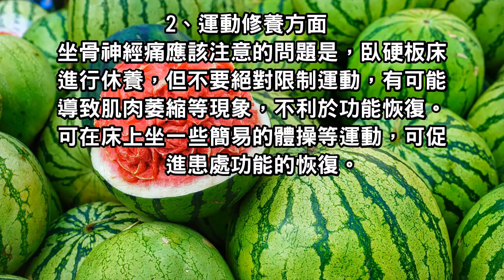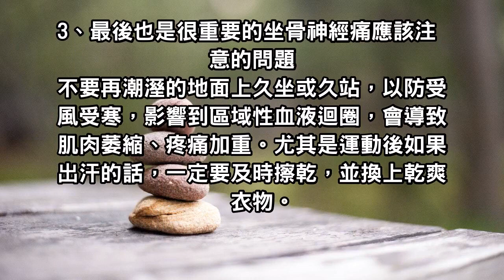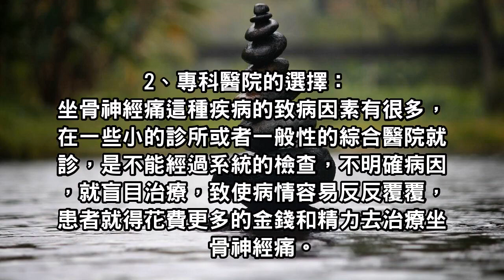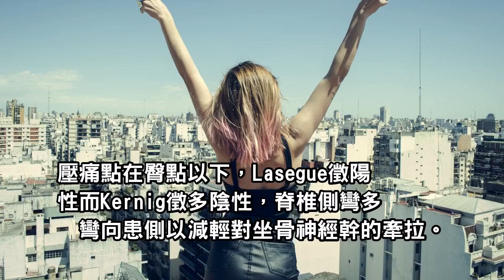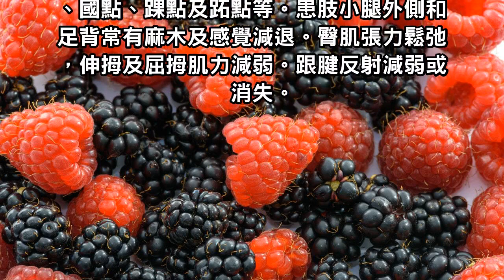坐骨神經不痛了！「神奇床上動一動」早晚各一次，短短三周，腰背痛自然好！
坐骨神經不痛了！「神奇床上運動」早晚各一次，短短三周，腰背痛自然好！